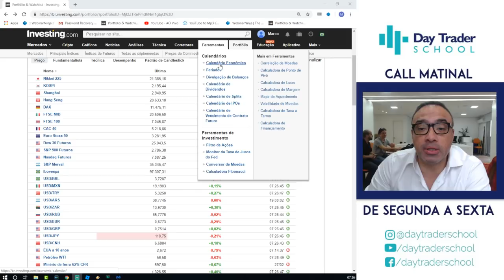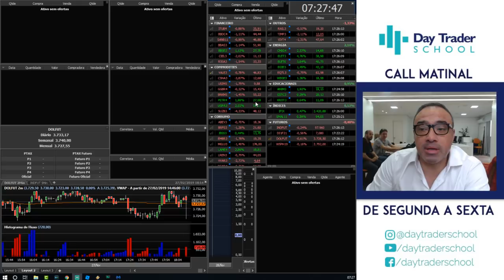DTS NEWS ( 28/02/19)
Bom dia, mercado!

Comece o seu dia bem informado com as principais notícias que movimentam o mercado financeiro.